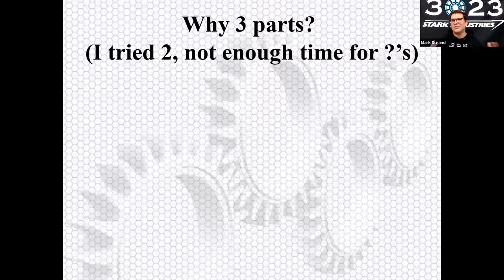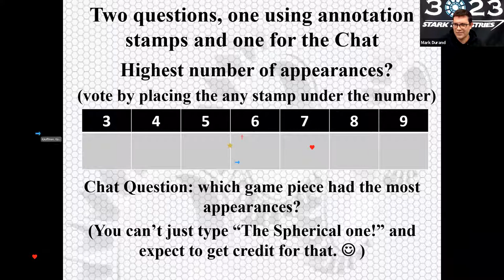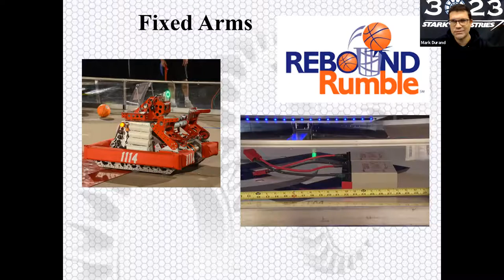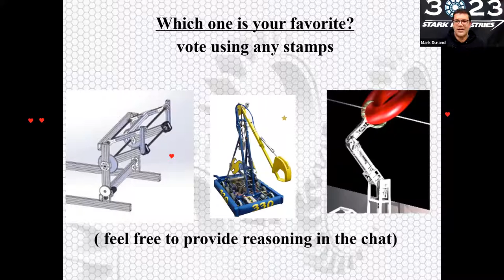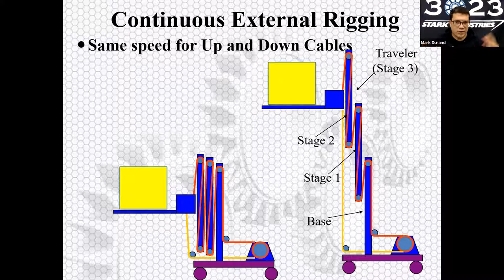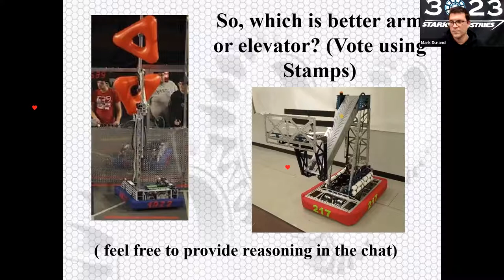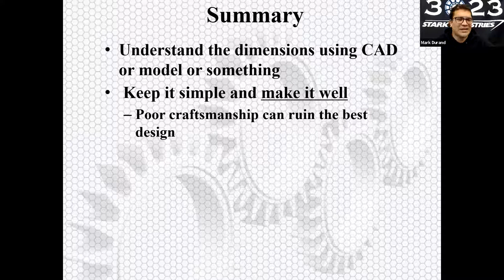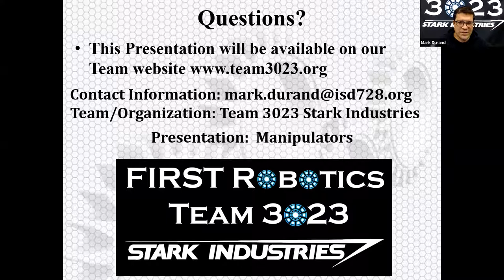Manipulators Part 2 of 3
Session 3: November 11, 2021
Mark Durand, 3023

Join the second of three sessions on manipulators. The presentation starts with a list of all the Game Pieces throughout FIRST History. It then moves to an overview of manipulators to bring in game pieces, move them in the bot and then score.